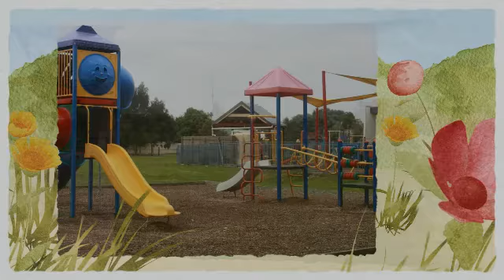1 Toparoa Lane, Mt Martha